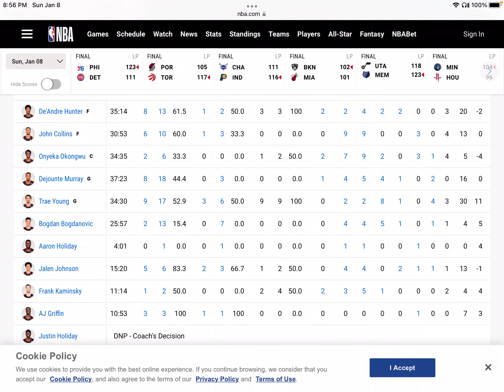Clippers with an EMBARRASSING 9 game LOSING STREAK?! Fire Ty Lue?!